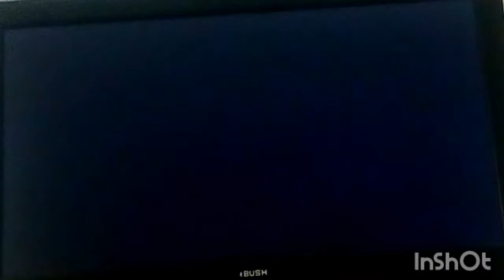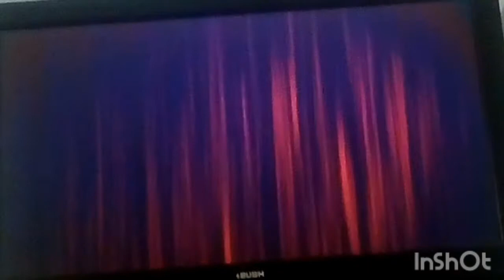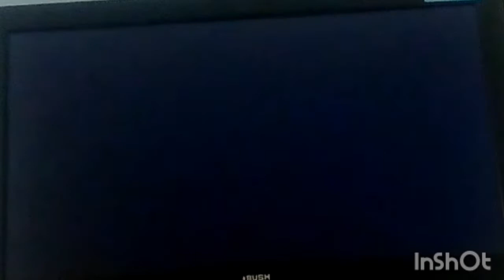PewDiePie vs Marshmallow wwe2k20